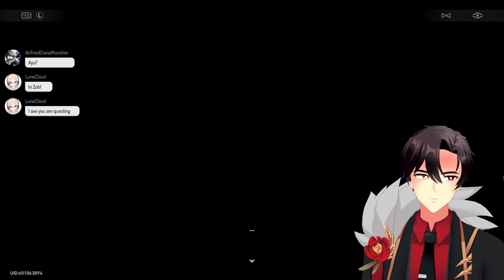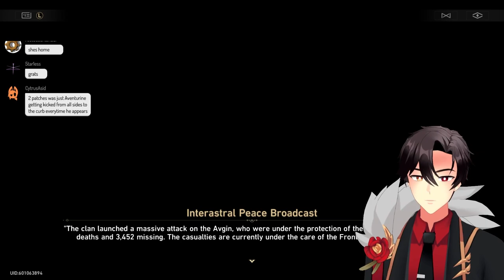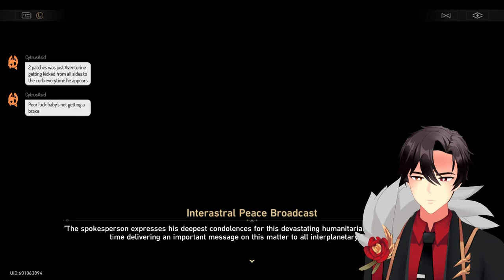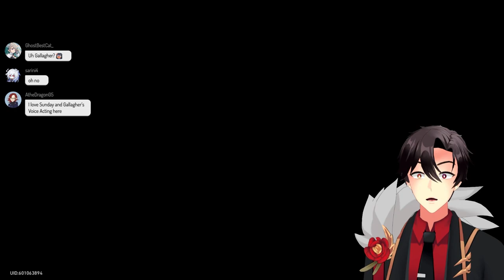THE TWIST THERE!! Penacony 2.1 Story Quest REACT PART 2 | Honkai: Star Rail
I DIDN'T EXPECT THIS!

(SORRY FOR THE CONFUSION FROM LAST VIDEO!  THIS IS THE ACTUAL PART 2 OF 2.1 STORY QUEST!)